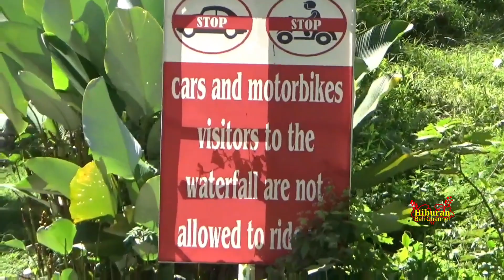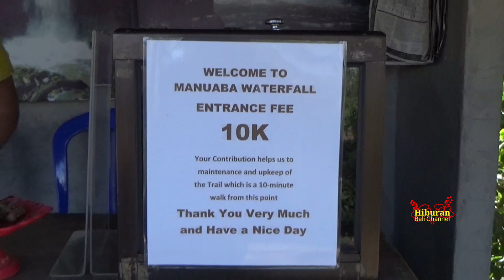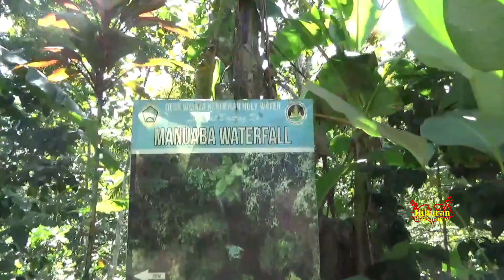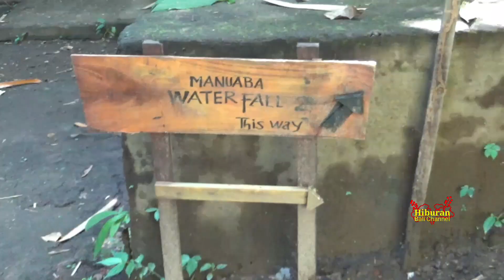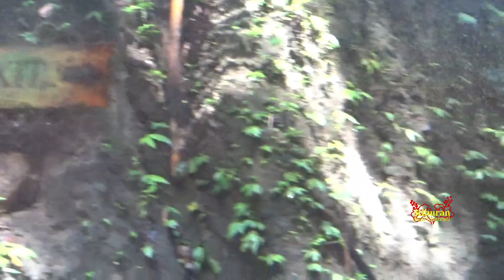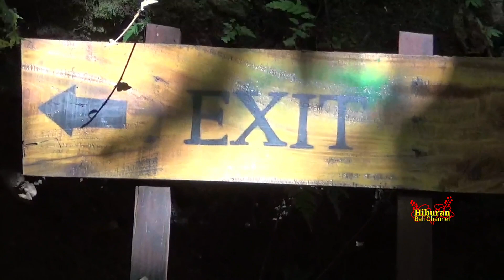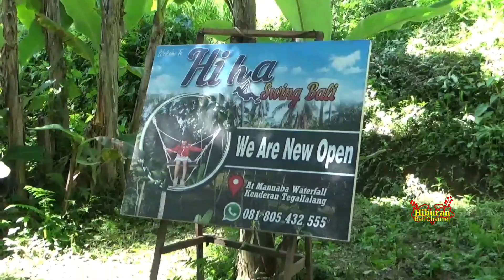BERPETUALANG KE MANUABA WATERFALL !!!! TEGALLALANG GIANYAR- BALI